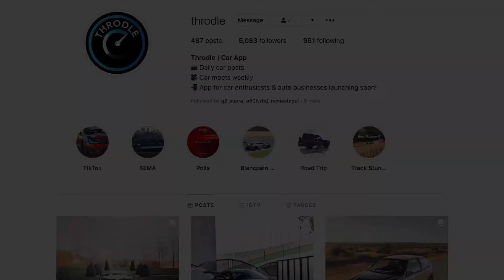Vegas Drift Event Highlights and Best Drift Cars | Throdle Car App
Missing out on car shows, meets and events? Join Throdle Host Chris as he shows off Vegas Drift Event Highlights and some of the best drift cars there like Mazda Miatas and RX-8, Nissan Z crew, Toyota Supras and many more.

Want to connect with other Drifting Car Enthusiasts and check out some of our other racing clubs? Download the THRODLE APP today;